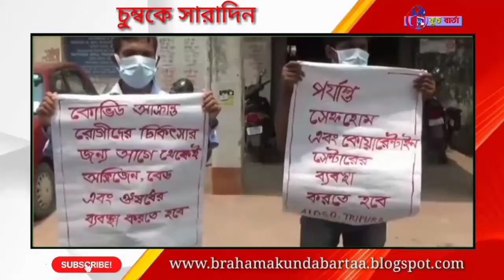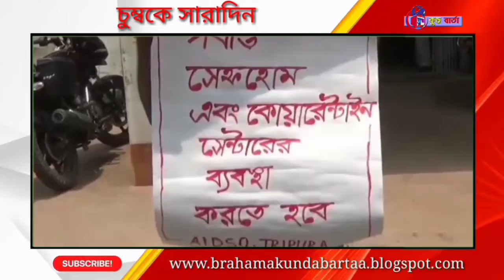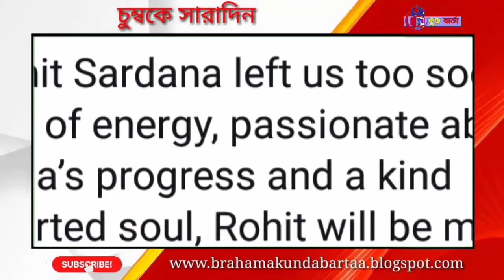তদন্ত কমিটির ডাকে মহাকরণে জেলাশাসকের হাজিরা সহ দেশ ও রাজ্যের নানা খবর নিয়ে চুম্বকে সারাদিন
তদন্ত কমিটির ডাকে মহাকরণে জেলাশাসকের হাজিরা সহ দেশ ও রাজ্যের নানা খবর নিয়ে চুম্বকে সারাদিন / Cumbake Saradin

 ব্রহ্মকুন্ড বার্তা / Brahamakunda Bartaa
( দেশ-বিদেশ ও ত্রিপুরার সব খবরের আপডেট)

About Us: Brahamakunda Bartaa is Tripura and the country's most trusted Bengali News Channel. Brahamakunda Bartaa covers the latest news in Tripura,Politics, Nation, World, Entertainment and Sports categories and delivers reliable information across all platforms -